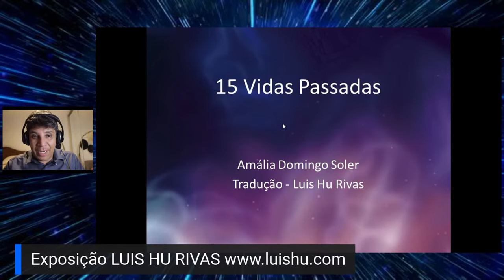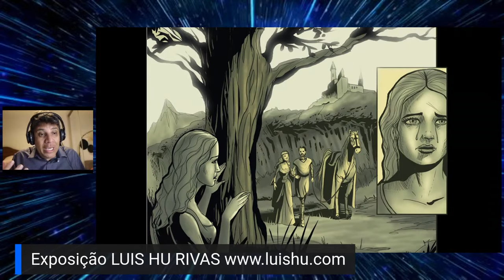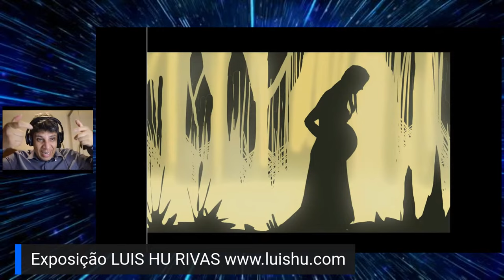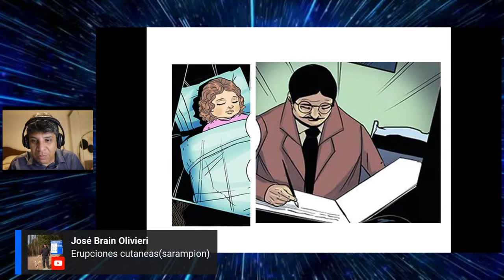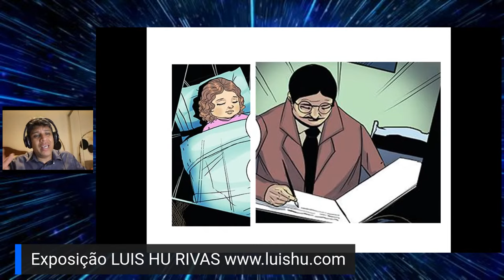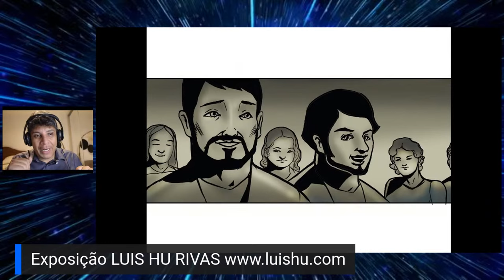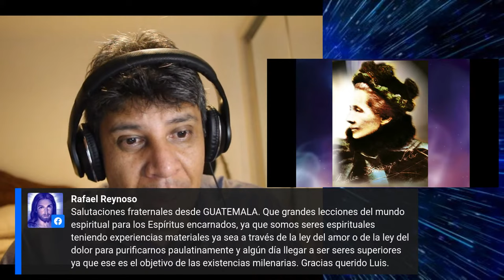Casos de Vidas Pasadas (ESPAÑOL) - Luis Hu comenta casos de vidas pasadas.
Luis Hu comenta casos de vidas pasadas.